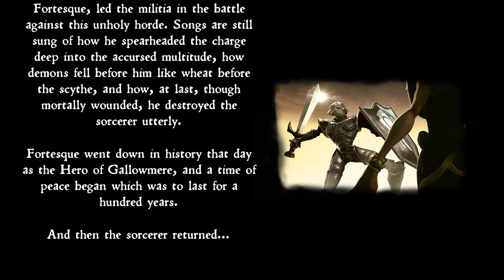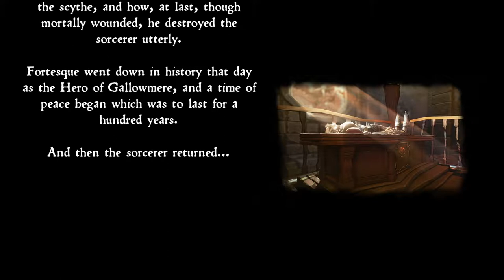Medievil Demo | PS4 Pro | No commentary & Chalice collected